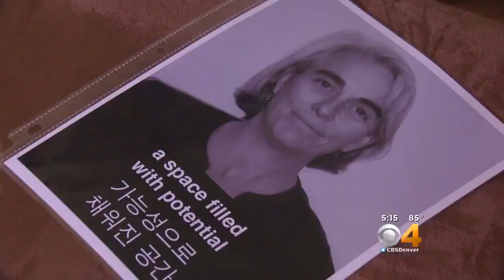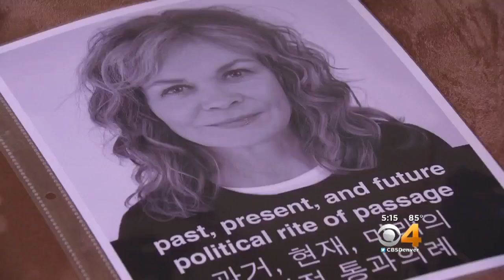CU 'Artnauts' Shed Light On Social Injustice In Korea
A CU Boulder art professor, artist and international curator is coming together for Colorado and the world.